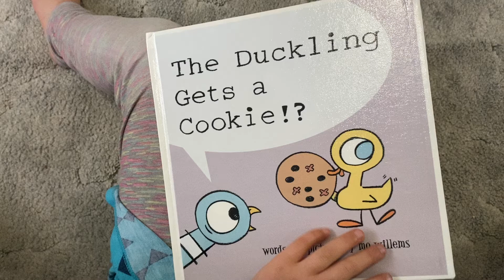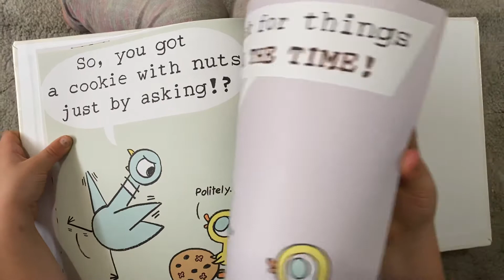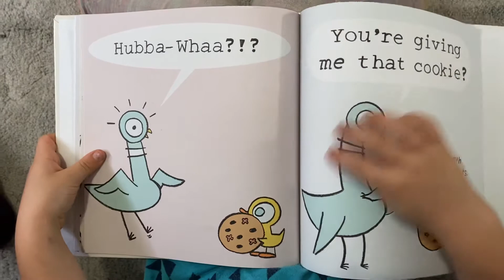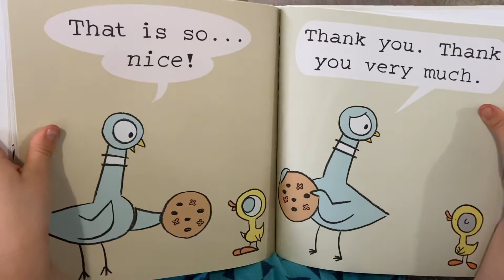The Duckling Gets a Cookie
Kissy Reads : The Duckling Gets a Cookie